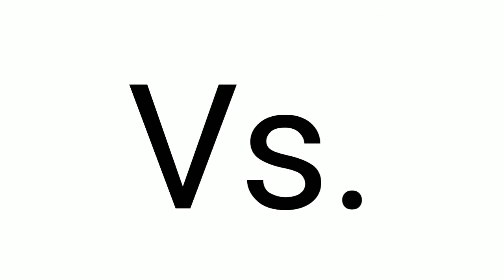Hot Wheels Versus (Back 2 Back): 2011 Camaro vs Paradigm Shift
We got some Custom Racing like cars at it today as they'll navigate 2 Curves to the finish...